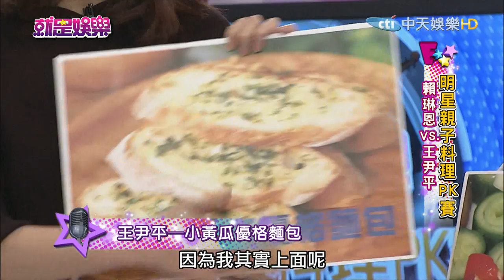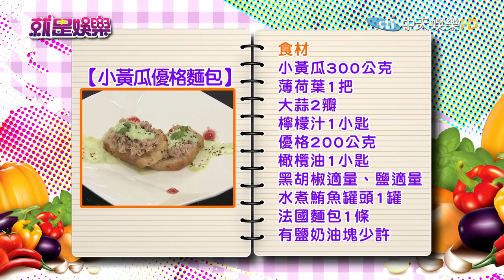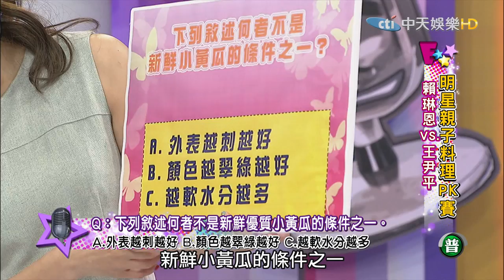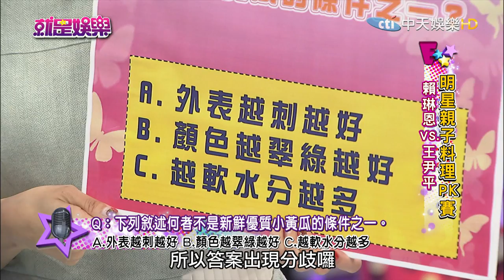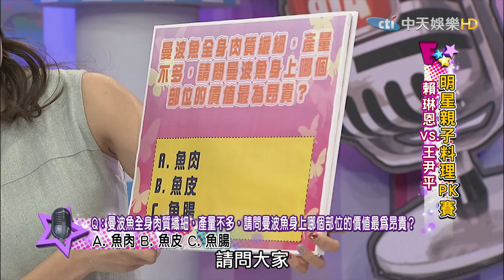《完整版》就是娛樂 抗宿醉！喝前蛋白質 飲後「鉀」離子2017.01.09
來賓：來賓：賴琳恩、王尹平、營養師劉怡里
【明星親子料理PK賽】精選食材：小黃瓜
●抗宿醉！喝前蛋白質　飲後「鉀」離子
明星親子料理PK賽
賴琳恩／曼波魚黃瓜卷
王尹平／小黃瓜優格麵包